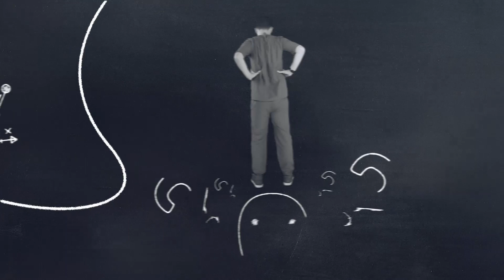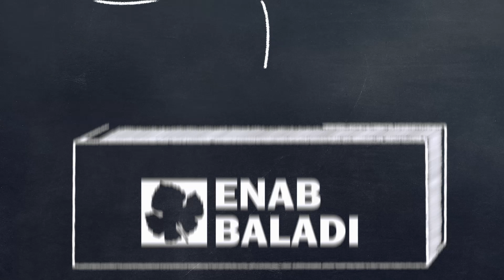بتشتكي من وجع بأعلى ظهرك؟.. شوية نصايح لتخفيف الآلام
حرك حالك.. سلسلة حلقات في المعالجة الفيزيائية الذاتية مع الأخصائي Pt.Ahmad Abo Orabi